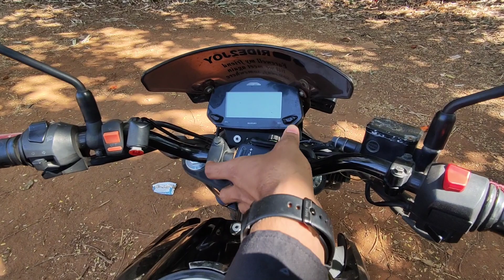Bobo Mobile Holder Unboxing & Installation | best mobile Holder for bike/scooter | BOBO BM4 Jaw-Grip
BOBO BM4 Jaw-Grip Mobile Holder